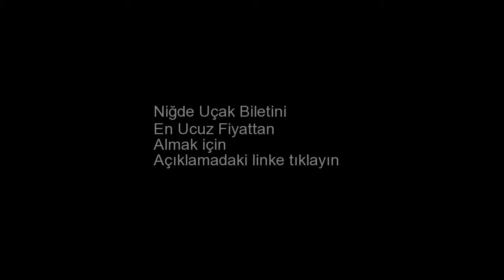Niğde Uçak Bileti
Niğde uçak bileti almak için yukarıdaki linke tıklayın. Niğde ucuz uçak bileti. Niğde uçak bileti